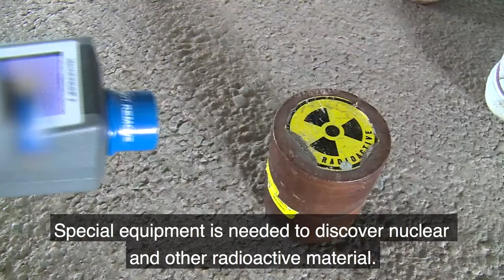Technical Meeting on Radiation Detection Instruments for Nuclear Security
Radiation cannot be detected by human senses. Special equipment is needed to discover nuclear and other radioactive material. The IAEA hosted a Technical Meeting to discuss the trends, challenges and opportunities to further improve these instruments and their use.

Video: Alejandra Silva, Josef Weilguny